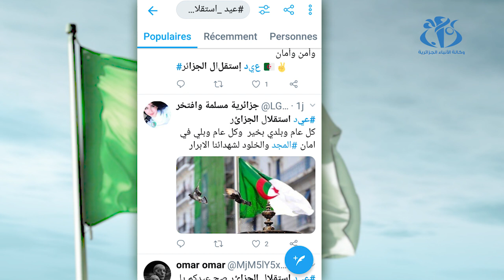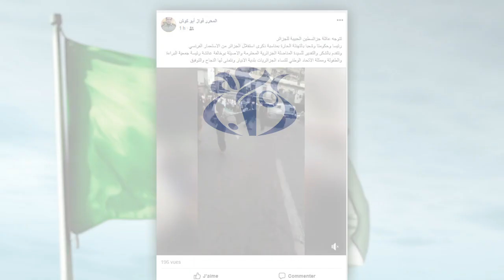مواقع التواصل الاجتماعي فضاء جديد للاحتفال بعيد الاستقلال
الجزائر (وأج) - بمناسبة الاحتفال بعيد الاستقلال شهدت  مواقع التواصل الاجتماعي تعليقات و تغريدات مختلفة تنقل تهاني المتصفحين فيما بينهم ، و استغلت الشخصيات  الوطنية و السياسية و بعض سفارات الدول المتواجدة في الجزائر الفرصة و بعثت بتغريدات تهاني للشعب الجزائري.